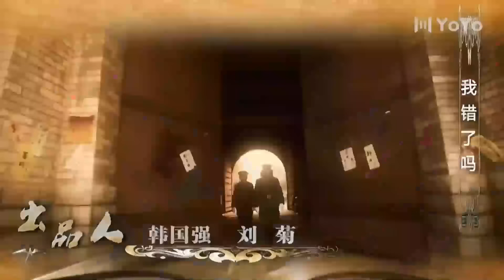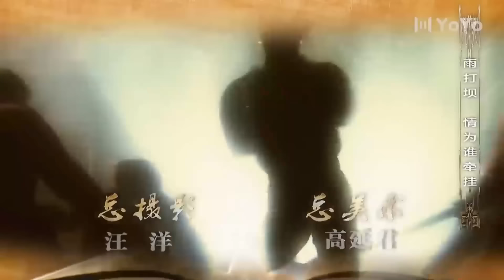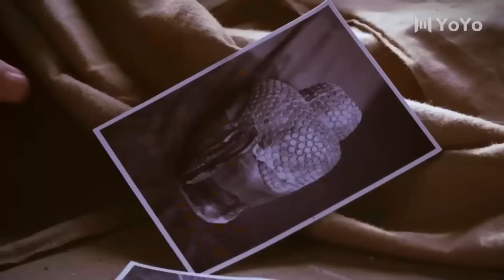អ្នកក្លាហានត្រចៀកកាំ ភាគទី 20 | រឿងចិន | រឿងភាគចិន | រឿងភាគចិននិយាយខ្មែរ | Full HD 1080p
សាច់រឿង៖
នៅដើមឆ្នាំនៃសាធារណរដ្ឋចិន សិស្ស Li Yunfei និង Li Yunlong នៃ Yanzimen ដែលជាចោរនៅ Jinan បានលួចអក្សរផ្ចង់ និងគំនូរបុរាណមួយបាច់ពីស្តេចសង្រ្គាម Zhang Zongchang ។ ជាអកុសល វត្ថុបុរាណវប្បធម៌ត្រូវបានប្លន់តាមផ្លូវ។ Li Yunlong ហើយ Li Yunfei ត្រូវបានជួយសង្គ្រោះដោយ Zhang Xian Gang ដែលជាអ្នកក្រោមបង្គាប់ចាស់របស់ស្តេចសង្រ្គាម Guo Songling ។ កូនជាងវ័យក្មេង Yun Bao បានធ្លាក់ចូលទៅក្នុងដៃរបស់មេប៉ូលីស Yu Dazhao ។ ប្រមុខនៃនិកាយ Yanzi ត្រូវបានកាត់ក្បាលជាថ្នូរនឹងអ្នករបួសយ៉ាងធ្ងន់ធ្ងរ Yunbao ហើយ Yunfei និង Yunlong ត្រូវបានបណ្តេញចេញពីនិកាយ Yanzi ។ ចៅហ្វាយ Li Xian បានរងរបួសយ៉ាងធ្ងន់ធ្ងរ នៅពេលដែលគាត់ត្រូវបានប្លន់ពីកន្លែងប្រហារជីវិត គាត់ត្រូវបានជួយសង្គ្រោះដោយ Zhu Yuanpei ហើយបានក្លាយជាបងប្អូននឹងគ្នា ហើយគាត់បានភៀសខ្លួនទៅជីករ៉ែធ្យូងថ្ម Kaiping នៅ Tangshan ហើយរស់នៅដោយធ្វើការ ។

អ្នកក្លាហានត្រចៀកកាំ, ភាគទី 20, រឿងចិន, រឿងភាគចិន, រឿងចិននិយាយខ្មែរ, រឿងចិននិយាយខ្មែរ2023, រឿងចិនបុរាណ, រឿងចិន 2023, រឿងចិន ctv8,
អ្នកក្លាហាន, ត្រចៀកកាំ, បក្សត្រចៀកកាំ, កំចាត់ខ្លាកំណាច,